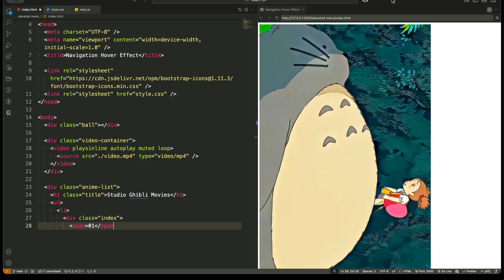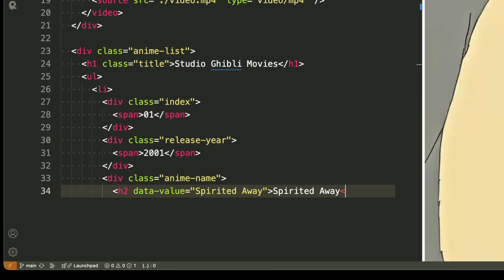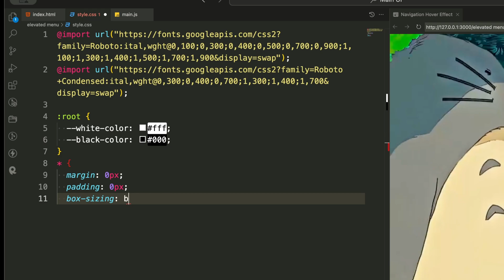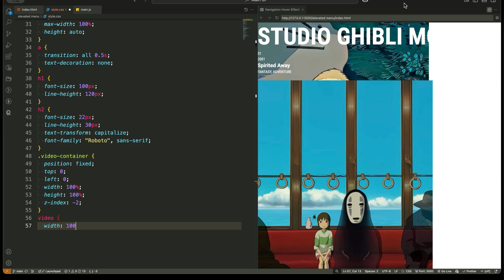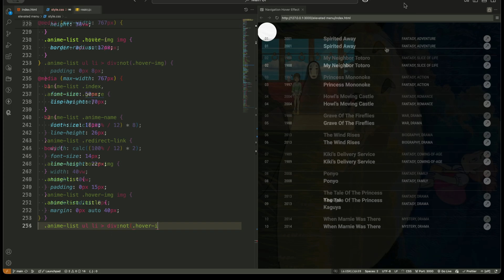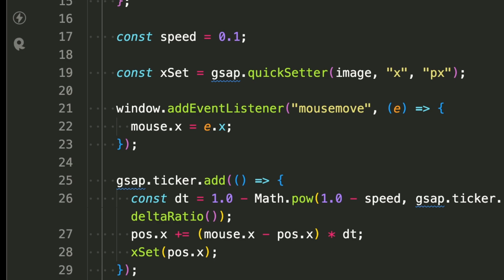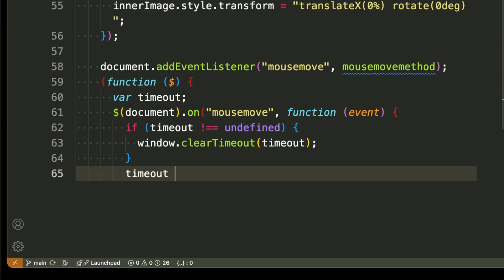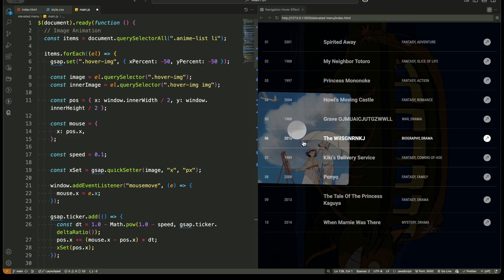Pro SECRET to Next Level Navigation UI Animations with JavaScript!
Want to take your UI design to the next level? In this tutorial, we’re diving deep into HTML, CSS, and JavaScript to create stunning UI animations! 🌟 We’ll explore GSAP-powered hover effects, floating cursors, dynamic text animations, and more. Whether you're a beginner or an experienced developer, this video will help you understand the logic behind each effect step by step. Don't miss out on these pro-level UI techniques! 🚀

Topics Covered:
HTML structure for interactive UI components
CSS tricks for smooth animations & responsive design
JavaScript & GSAP for advanced motion effects
Custom cursor and hover-based transformations